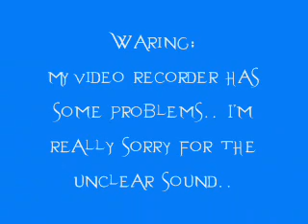You're Wrong Ariel